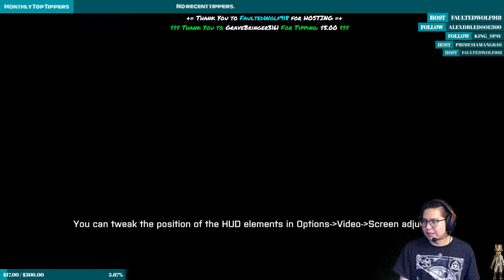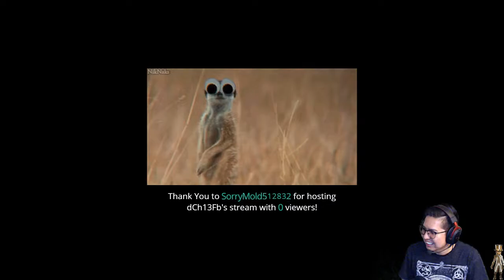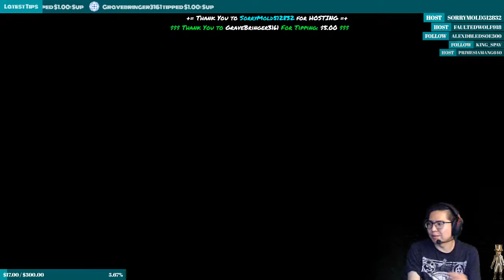Battlefield 3- Campaign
In this episode we play 2 mission and give you a glimpse of one of my favorite old games